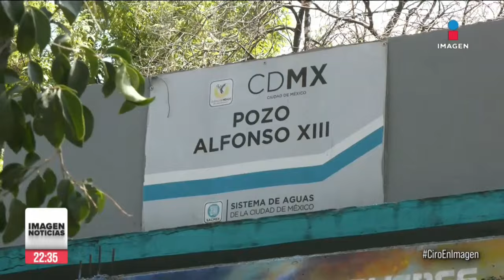Parque Nacional Lagunas de Zempoala podría desaparecer en 10 años por sequía y tala ilegal | Ciro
CiroEnImagen Así luce la sequía en el Parque Nacional de las LagunasdeZempoala. Investigadores de la Universidad de Morelos han advertido, que si continúa la tala ilegal y la sequía en la zona, en menos de 10 años podría desaparecer esta reserva ecológica.